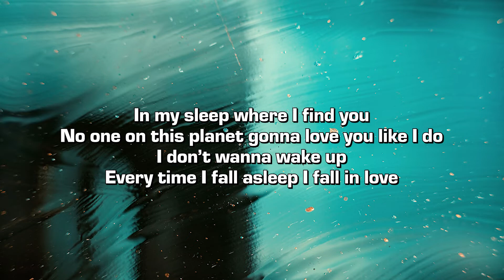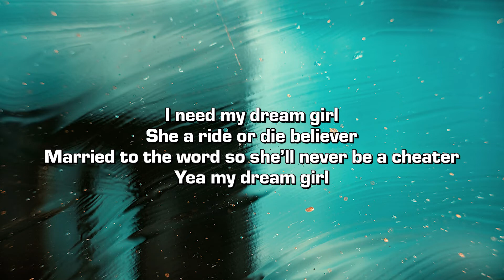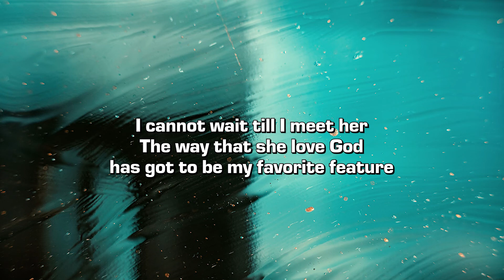simplyollie - Dream Girl (Lyrics)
Credits:
➤ Produced by vyzio